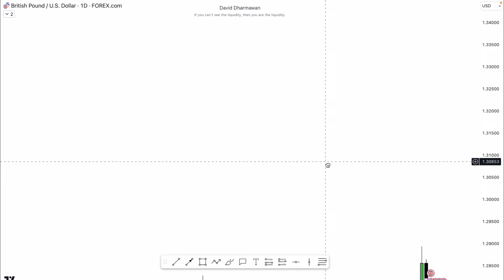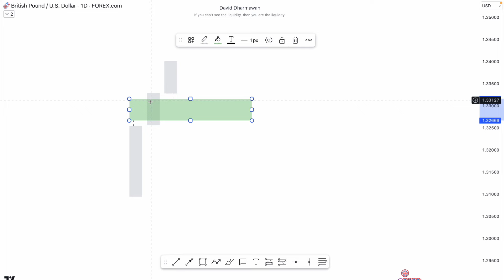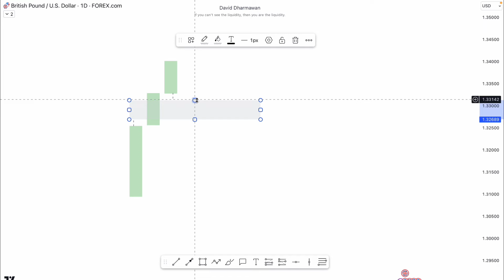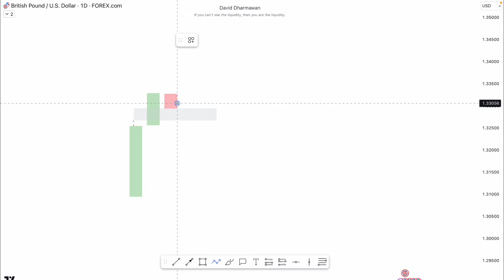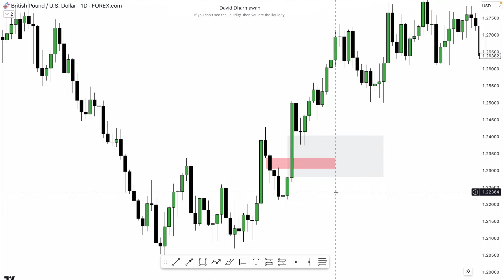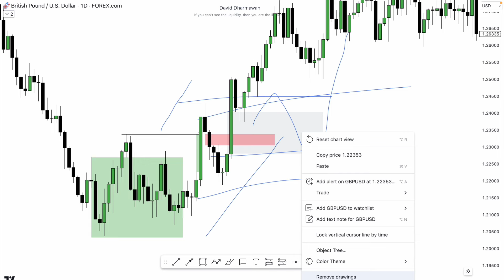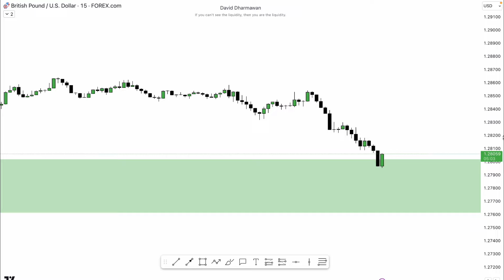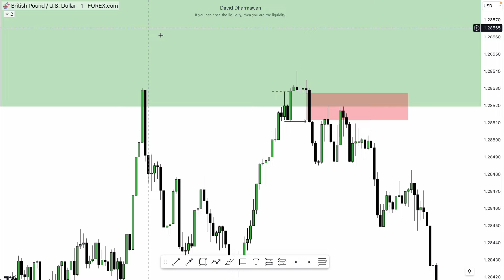Apa itu FVG? | ICTSimplified eps. 3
Di video ini gw ngebahas tentang apa itu FVG. Dengan cara yang lebih simple.

IG & Tiktok : @davenamite

Selain itu PALSU! 🚨

Happy trading.
Stay safe.
God bless!